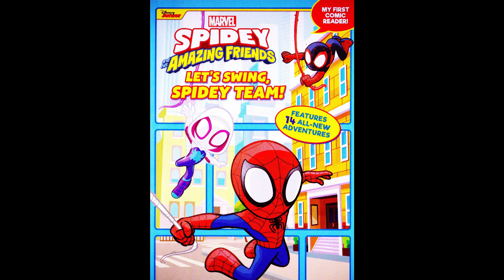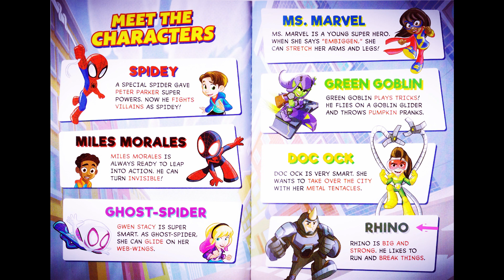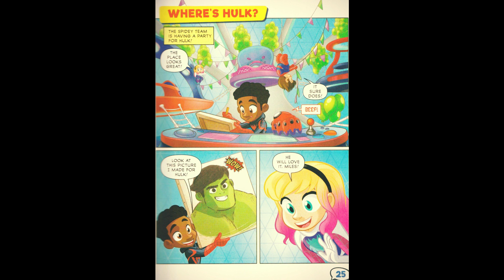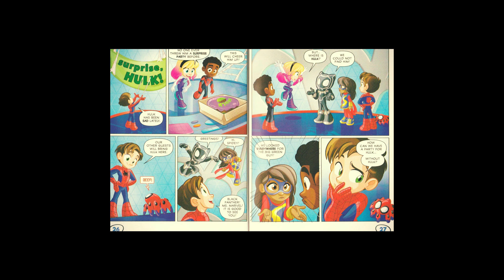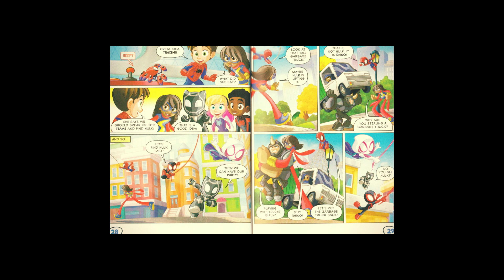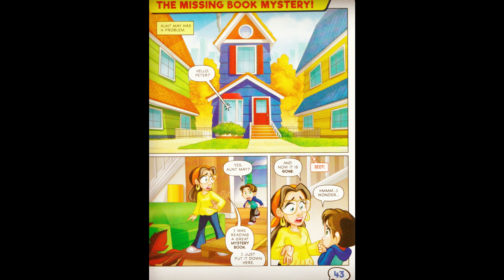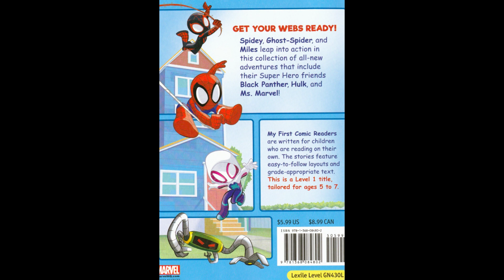Spidey and his Amazing Friends| Bedtime Stories for Kids in English | Storytime | FULL BOOK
💜♥💜 Welcome to the Bedtime Storytime Channel!! 💜♥💜

This week we are reading Spidey and his Amazing Friends. Lay down and relax with your children and enjoy this bedtime story.

SPIDEY AND HIS AMAZING FRIENDS
Written By: Disney Jr

Love and support for the Publishers and Authors of these great books are always appreciated 👍👍🥰.